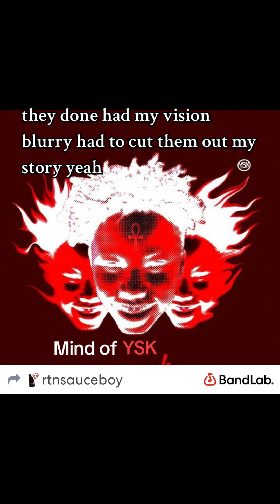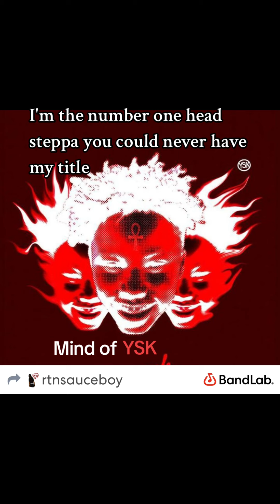YoungSaucyKing-Mind Of Ysk(lyric video)[beat by pdub the producer]